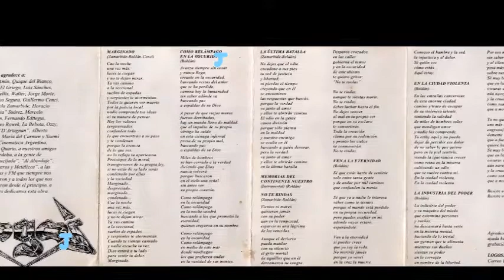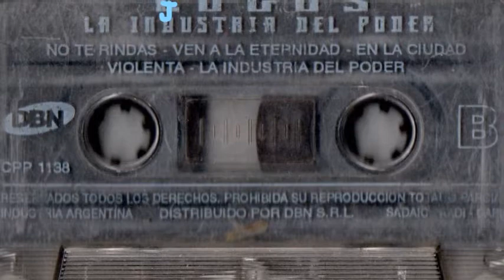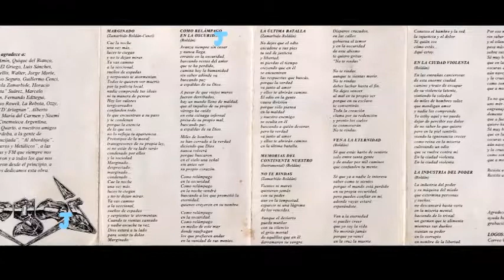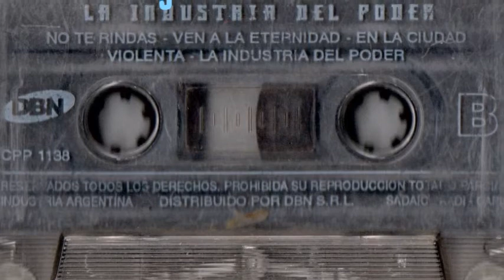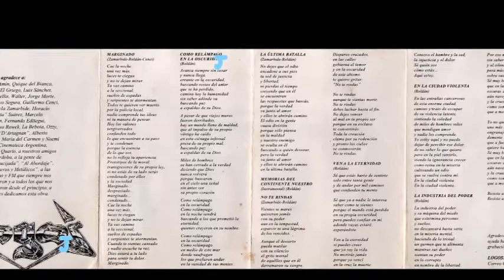Logos - Como Relámpago En La Oscuridad